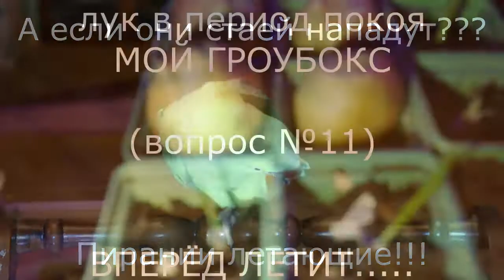канал 1000voprosov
Презентация канала, вопросы обо всём. Как выращивать белые грибы, как кормить попугая, как готовить самогон, как сделать гроубокс, как выращивать зелень, как размножить ежевику, как получить кальвадос, как карамелизировать алкоголь, как летают куры и многое другое.
     ОТДЕЛЬНАЯ ПРОСЬБА К ТЕМ КТО ПРОСМАТРИВАЕТ - если Вы ставите дизлайк, пожалуйста, напишите в комментарии, что Вам не  понравилось, я новичок и не всегда понимаю причины. Буду благодарен. И главное, не стесняйтесь задавать уточняющие вопросы, отвечу с огромным удовольствием. Я стараюсь снимать и монтировать ролики лаконично, дабы не отнимать у смотрящего лишнее время на мелочи, однако мелочи важны и я готов рассказывать о них в комментариях.